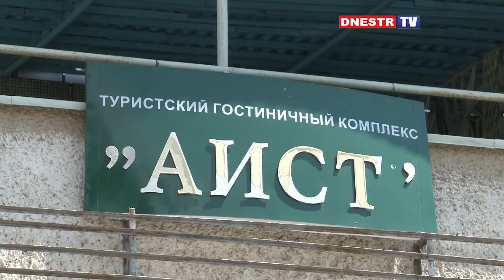ФЕДЕРАЦИЯ ПРОФСОЮЗОВ ПРИДНЕСТРОВЬЯ СМЕНИЛА ЛИДЕРА